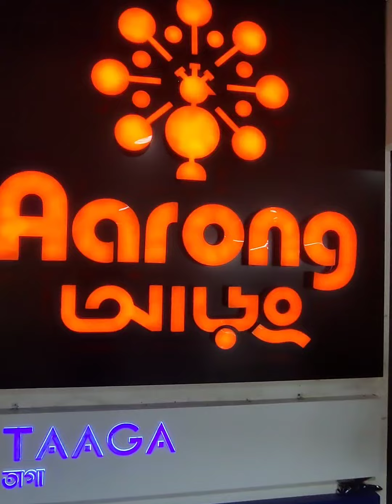শেষ মুহূর্তে বসুন্ধরা সিটি আড়ং আউটলেটে কি কি দেখলাম | Bashundhara City Aarong Eid Shopping Vlog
Daily blog,Bangladeshi blogger ayatsauntsandmom, shopping Blog, Aarong shopping, Daily lifestyle,eid collection 2023